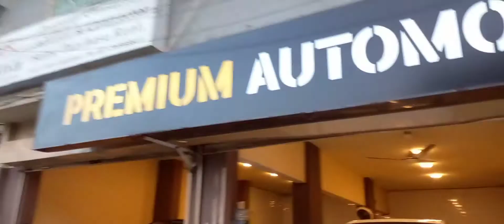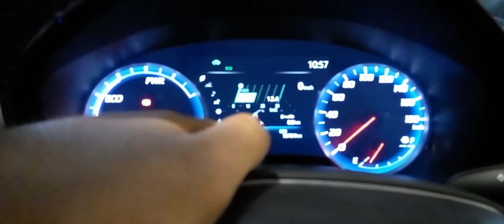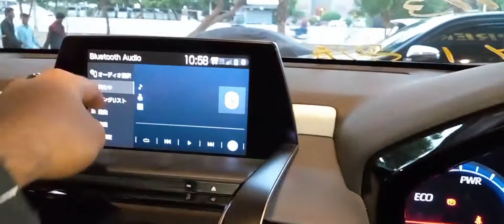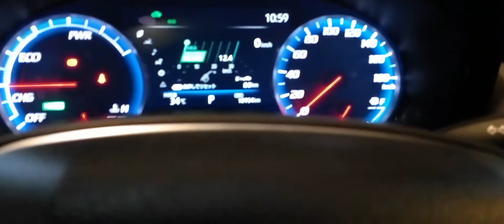Toyota Crown RS 2021 | Price in Pakistan | Crown RS Advance 2021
Location
Premium Automobiles